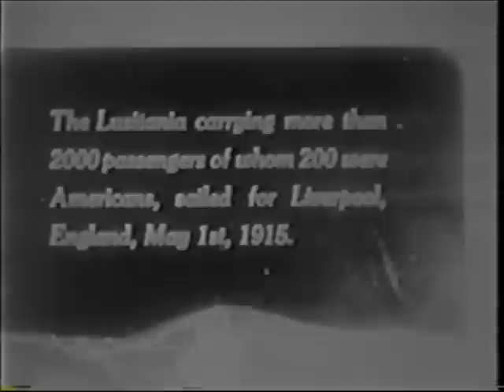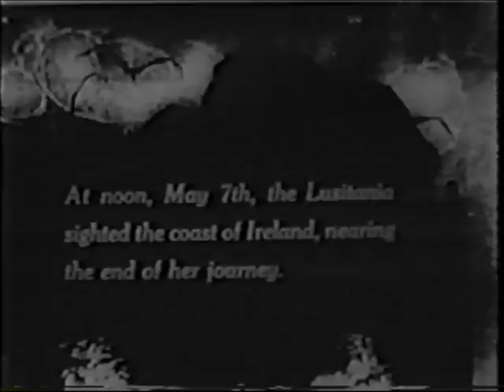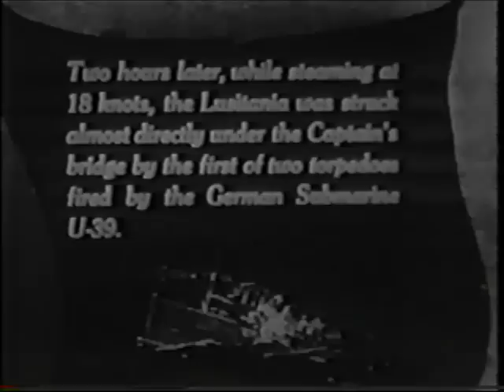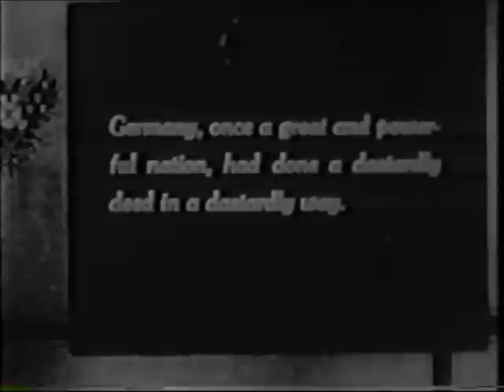The Sinking of the Lusitania (1918) - Winsor McCay-